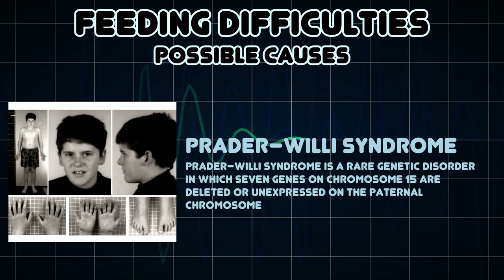Feeding difficulties (Medical Symptom)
Possible causes of Feeding difficulties (Medical Symptom)

Many disorders or diseases causes difficulty in nutrition and eating